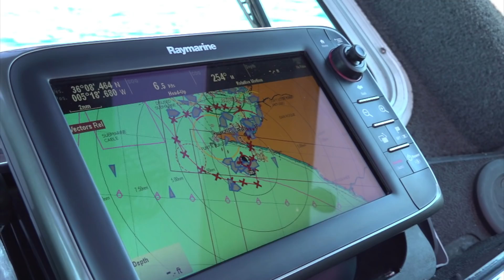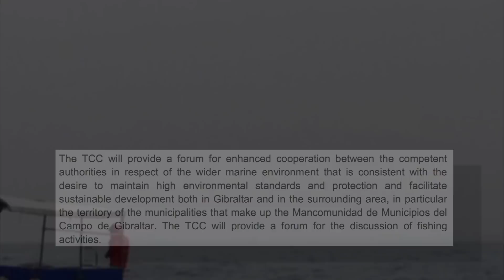Illegal fishing in BGTW